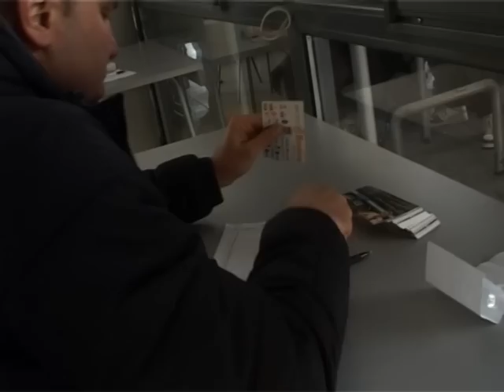podela karata za mech milana piperskog